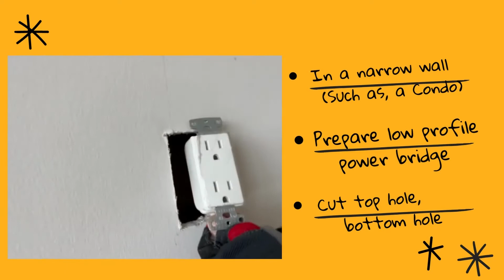How to install a power bridge in a narrow wall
This is how the power bridge will be installed in a condo